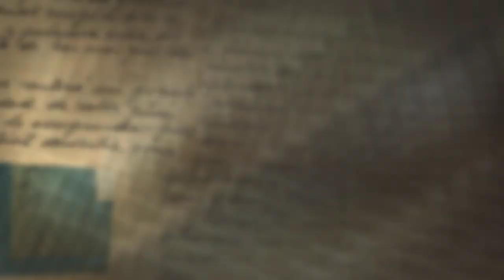The Morgan Street School, Lizzie Borden's Grammar School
Lizzie Borden was fortunate to come of school-going age after Fall River’s post-Civil War school reform wave hit the city. The Morgan Street, School, which became the N.B. Borden School was built in 1868 and was an imposing structure.  The school was closed in 2007 and demolished amidst great controversy on August 5, 2021.  Lizzie was at school here until she was 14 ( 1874) when she went on to the Fall River High School. It does not appear that she attended her senior year.